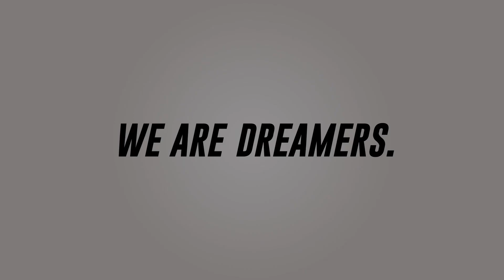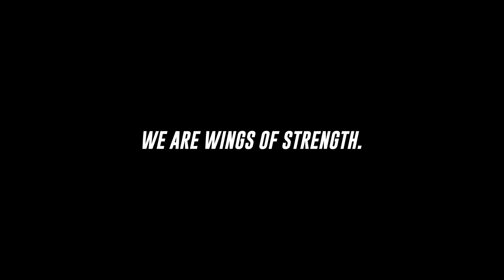Retired Champions: Nathalia Melo and Juliana Malacarne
Episode 14
How do you know when it’s time to walk away from a successful career you’ve given your heart and soul to for so many years? While others may hold on till they’re sadly past their prime, IFBB pros Nathalia Melo and Juliana Malacarne explain in this week’s episode how they knew the time was right to hang up their posing suits for good and move on to the next chapter of their fitness careers.

Join us for another exciting episode of FEMME FLEX FRIDAY, the Female Bodybuilding, Fitness & Health Talk Show! Hosts Alina Popa & Whitney Jones give you an inside look into the world of female bodybuilding, next level athletes as well as health & all things related to women's fitness and events.New episodes of Femme Flex Friday are released every Friday 3pm PST | 6pm EST. Like, Share & Subscribe!